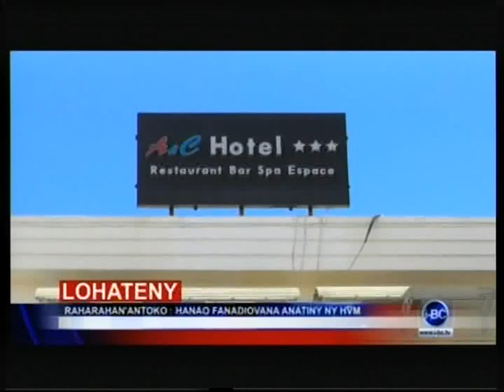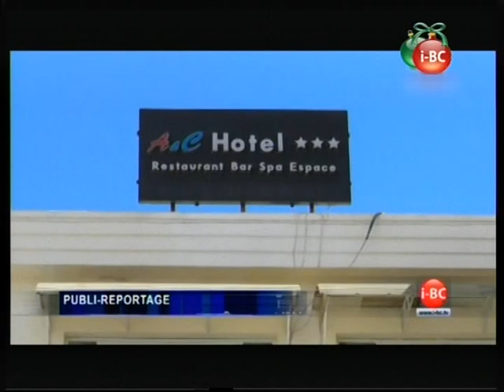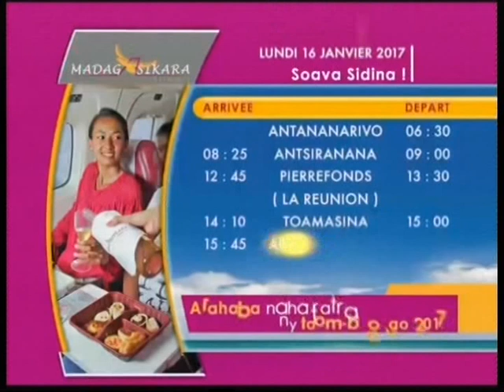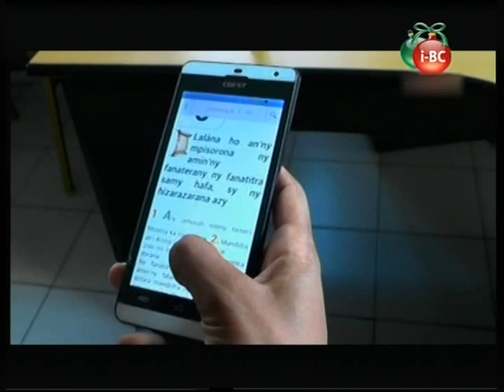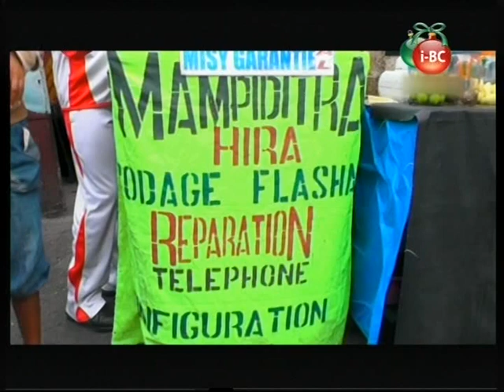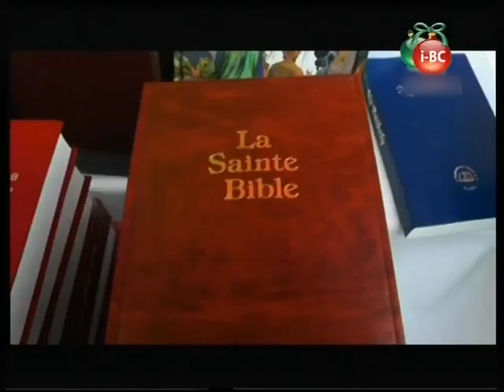I BC NEWS DU 14 JANVIER 2017